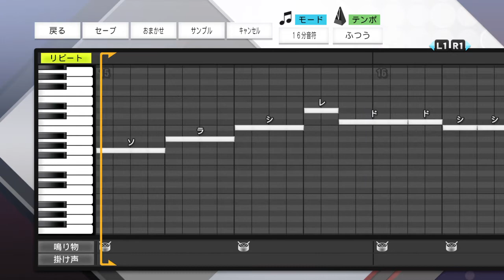日本ハムファイターズ応援歌 90實松一成 プロスピ2019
ps4版プロスピ2019で作成

歌詞
そのバットに闘志を込めて
お前の全ての力を
ここでぶつけろ
いざ進めGo實松